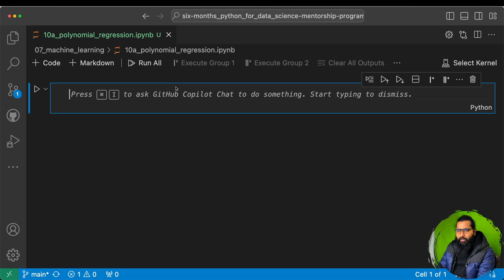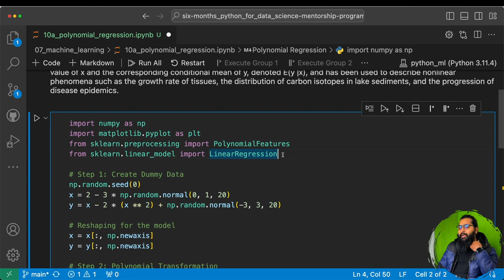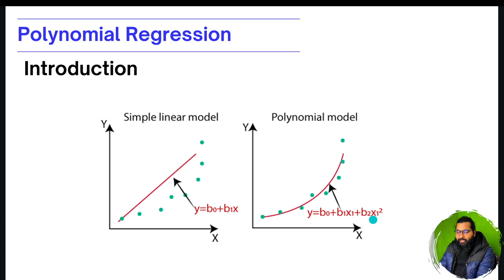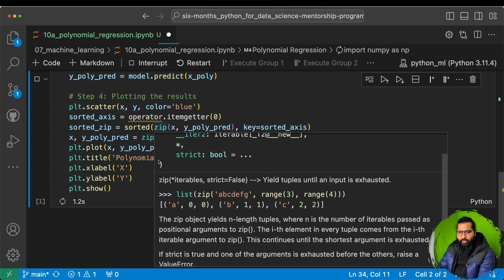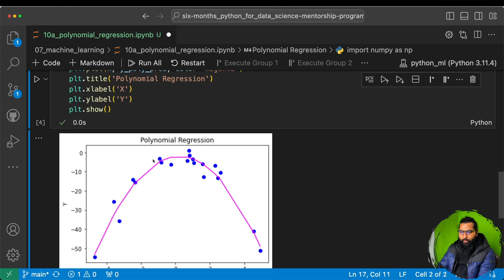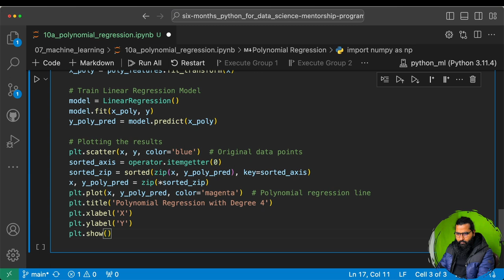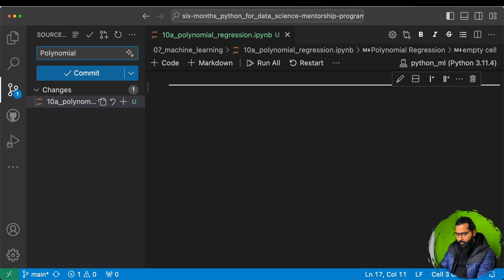Polynomial Regression in Python with coding